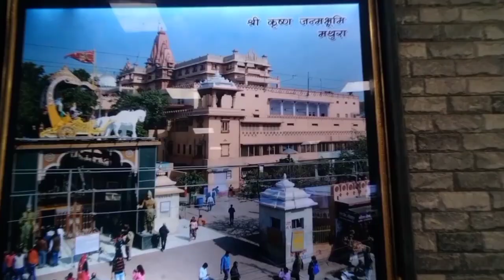श्री कृष्ण जन्मभूमि स्थल मथुरा || Shree Krishna janambhumi Mathura || Mathura, Vrindavan, Gokul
श्री कृष्ण जन्मभूमि स्थल मथुरा
Shree Krishna janambhumi Mathura
Mathura Vrindavan  Gokul